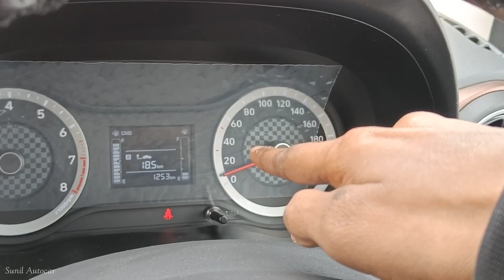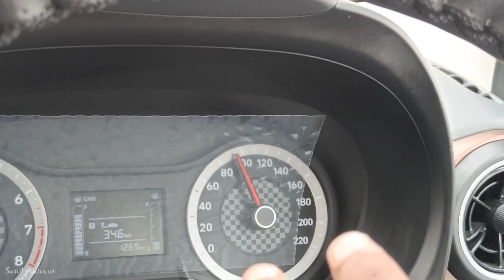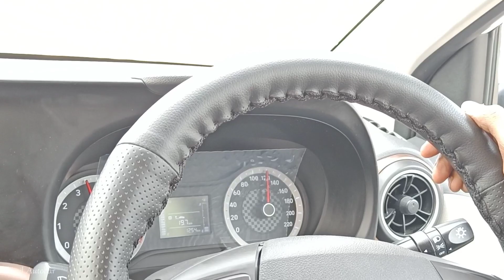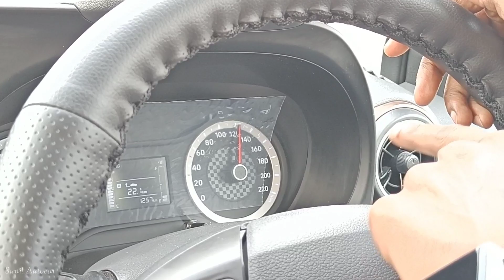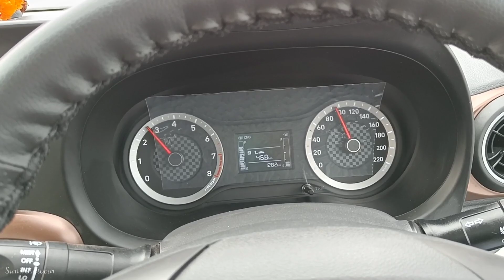Hyundai Aura Top Speed Test 🔥| Lucknow Agra Express Way | इतनी तेज दौड़ेगी सोचा ना था 😱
Is Video me Hyundai Aura ki Top Speed Test dikhaya gya hai jisme Hyundai Aura ke S Cng Variant ki Top Speed cheq ki gyi hai Ye car diesel Petrol and Cng Options me manual and automatic dono transmission me available hai all New Hyundai Aura...

Like_Share_Subscribe..